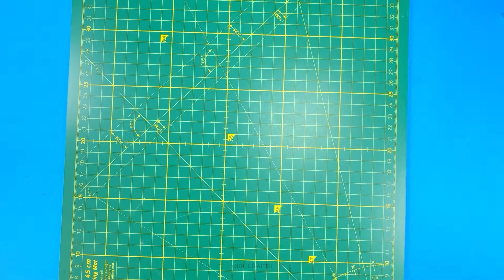EASY ART IDEA - AMAZING DIY WHEN YOU BORED AT HOME